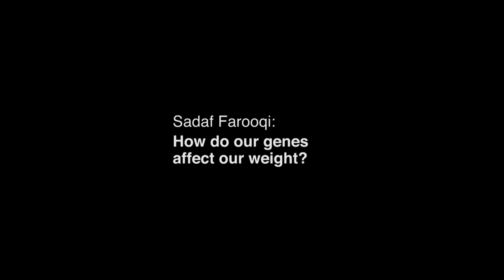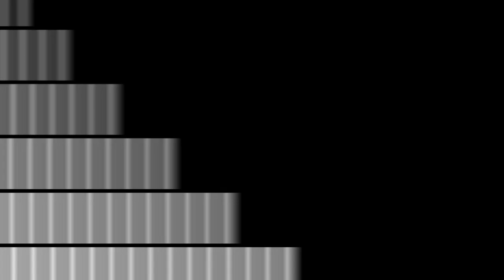How do our genes affect our weight? | Sadaf Farooqi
To what extent can we control our weight? Professor Sadaf Farooqi is a doctor and researcher working at the Institute of Metabolic Science in Cambridge, seeking to understand the molecular, genetic and physiological pathways involved in the regulation of human appetite and body weight.